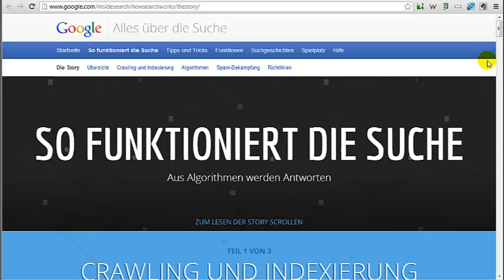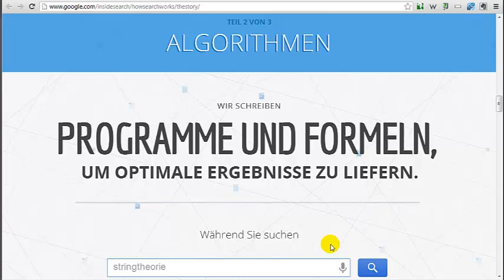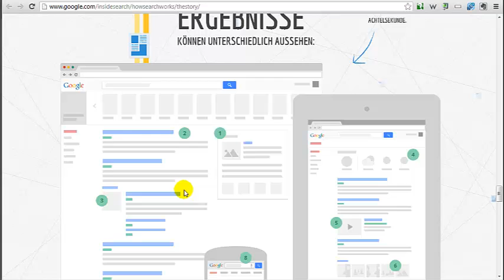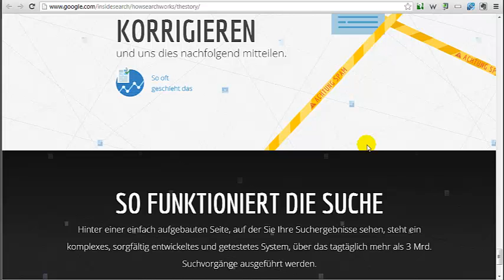So funktioniert die Suchmaschine von Google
- Google ist bei uns auf website-marketing.ch ein ständiges Thema. Immer wichtiger wird dabei eine gute Positionierung in den SERP. Mein Playlist zum Thema SEO zeigt schon mehr als 20 Video und es kommen immer neue dazu.
Nun hat Google selber eine gute Page erstellt, die zeigt wie die Suchmaschine funktioniert und zwar auf einem Einsteiger-Level.

Philipp Sauber
INM AG